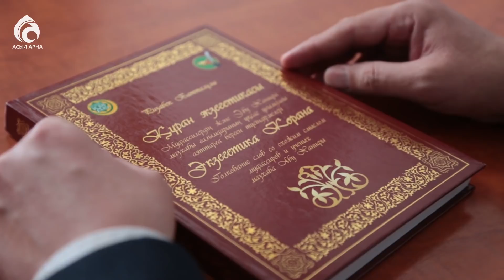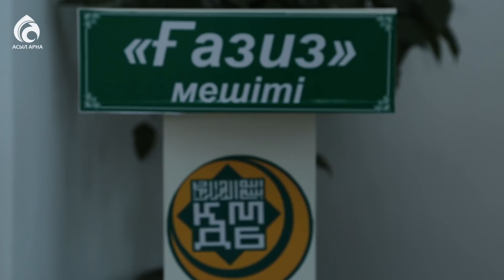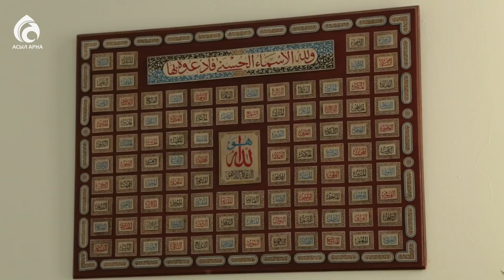Павлодар қаласы Ғазиз мешіті / Қазақстан мешіттері / Асыл арна